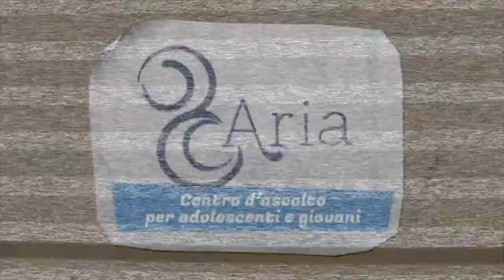Aria di autonomie - intervista a Francesca Pavan (Terramia) e Gabriele Gandolfo (Acmos)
🌬️ Il convegno ARIA di Autonomie - Tra soggettività, occasioni e paure. è finito, ma non le interviste dei ragazzi di Associazione Volonwrite!

🎤 A voi l'intervista di Samantha Panariello a Francesca Pavan, responsabile di TerraMia Onlus, e Gabriele Gandolfo, consigliere di ACMOS e responsabile del progetto Scu.Ter.

🎬 Buona visione!